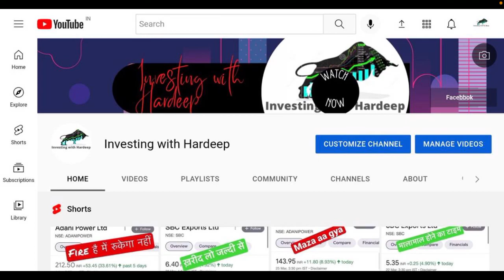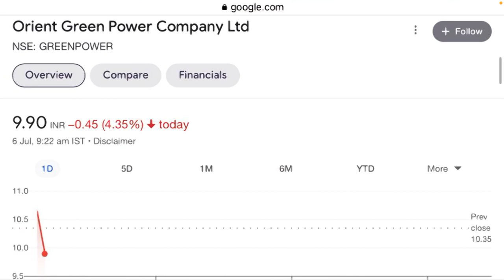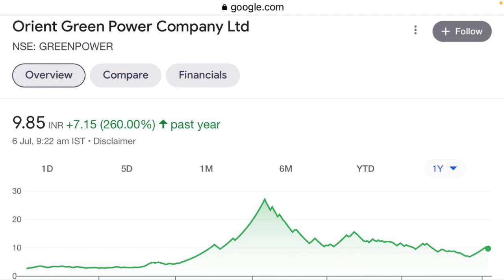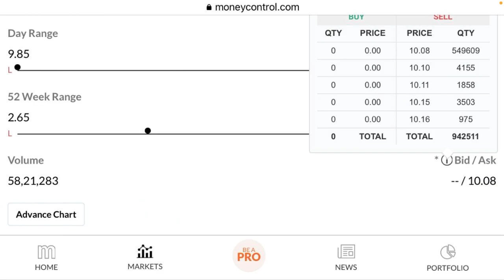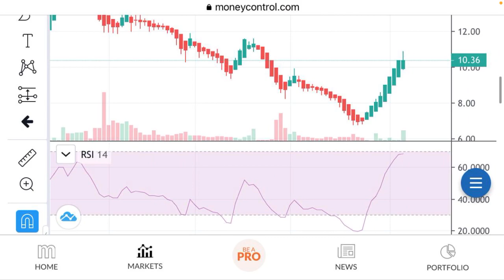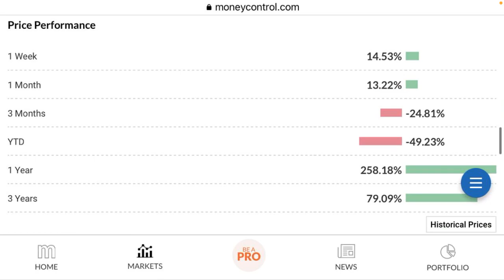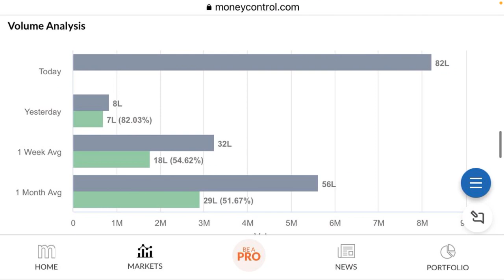Operator Game।Orient Green Power Share Latest News | Orient Green Power Share News Today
Operator Game।Lesha Industries Share Latest News | Lesha Industries Share News Today